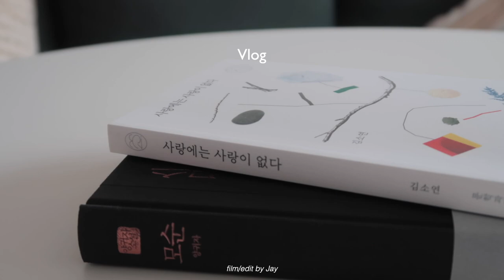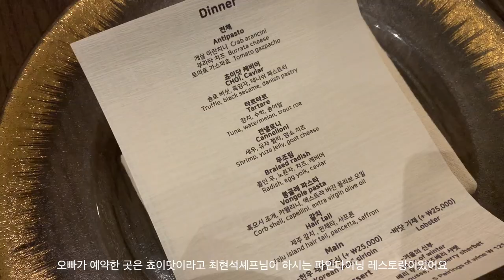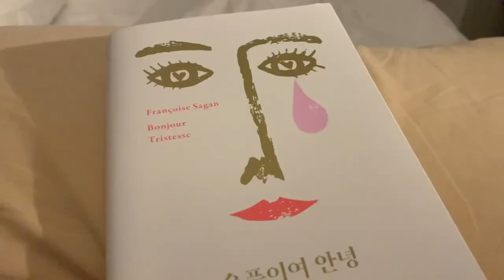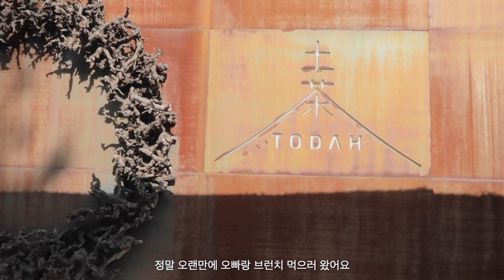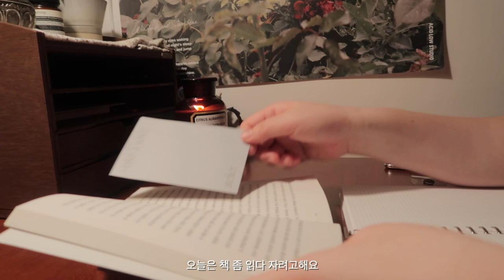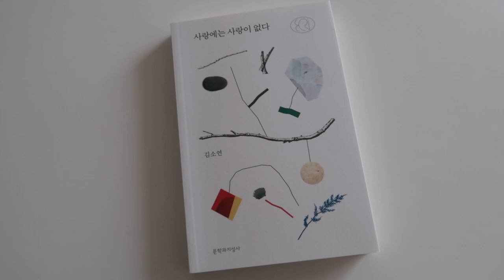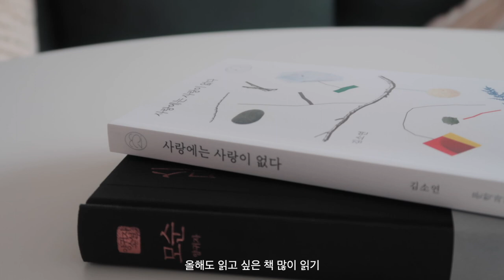일상. 오랜만에 moondal 니트. 오빠랑 기념일 데이트. 아스파라거스나누스 분갈이.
특별한 이슈가 없는 요즘
소소한 일상을 보내고 있어요
이렇게 소소하지만 편한 일상을 누릴 수 있음에 감사하게되는 요즘인 것 같아요
하루 빨리 평화가 찾아오길 기도합니다.
모두 건강 잘 챙기시고 저는 다음 영상으로 돌아올게요

➰music
Still all alone
A Dance Under the Stars
Come of Age
Moonlight